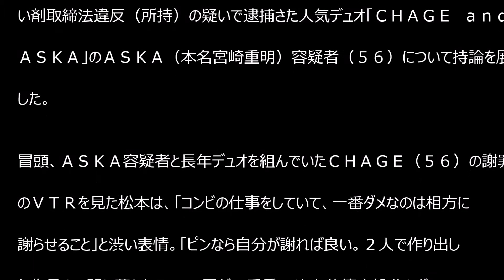松ちゃん ＡＳＫＡ容疑者をバッサリ「相方に謝らせることが一番ダメ」！！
お笑いコンビ「ダウンタウン」の松本人志（５０）が２５日に放送されたフジテレビの情報バラエティー「ワイドナショー」（日曜前１０・００）に出演。

松本人志 名言
松本人志 太田光
松本人志 内村光良
松本人志 映画
松本人志 twitter
松本人志 放送室
松本人志 筋肉
松本人志 嫁
松本人志 娘
松本人志 天才
松本人志 安室奈美恵
松本人志 石橋貴明
松本人志 遺書
松本人志 噂
松本人志 映画
松本人志 映画 才能
松本人志 太田光
松本人志 奥さん
松本人志 家
松本人志 韓国
松本人志 筋肉
松本人志 禁煙
松本人志 黒田官兵衛
松本人志 口元
松本人志 結婚
松本人志 兄
松本人志 子供
松本人志 怖い話
松本人志 さんま
松本人志 さまぁ~ず
松本人志 身長
松本人志 写真で一言
松本人志 筋トレ
松本人志 スーツ
松本人志 性格
松本人志 世界の珍獣
松本人志 創価学会
松本人志 側近
松本人志 タバコ
松本人志 たけし
松本人志 貯金
松本人志 挑戦シリーズ
松本人志 つまらない
松本人志 天才
松本人志 てら
松本人志 twitter
松本人志 とんねるず
松本人志 中居正広
松本人志 中居
松本人志 肉体
松本人志 ニュース
松本人志 年収
松本人志 ネクタイ
松本人志 のゾッとする話
松本人志 納税額
松本人志 母
松本人志 浜田雅功
松本人志 常盤貴子
松本人志 評価
松本人志 フィギュア
松本人志 不仲
松本人志 ヘレン
松本人志 経て
松本人志 放送室
松本人志 本
松本人志 マッチョ
松本人志 漫画
松本人志 宮本茂
松本人志 水沢アキ
松本人志 娘
松本人志 昔
松本人志 名言
松本人志 名言集
松本人志 ものまね
松本人志 元カノ
松本人志 優しい
松本人志 ヤンキー
松本人志 ゆるせない話
松本人志 遺言
松本人志 嫁
松本人志 嫁 韓国
松本人志 ラジオ
松本人志 落語
松本人志 リリコ
松本人志 流行語
松本人志 類似タレント
松本人志 留守電
松本人志 劣化
松本人志 レギュラー
松本人志 老害
松本人志 ローラ
松本人志 ワイドショー
松本人志 和柄